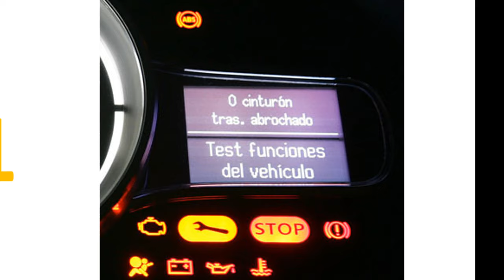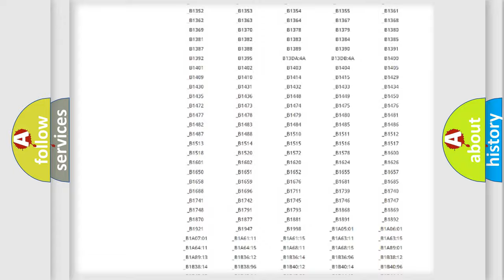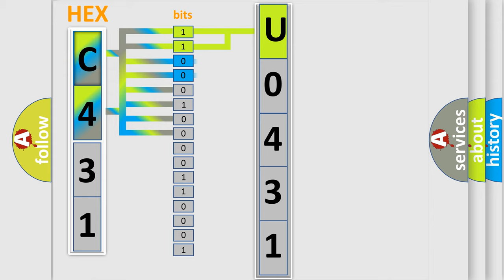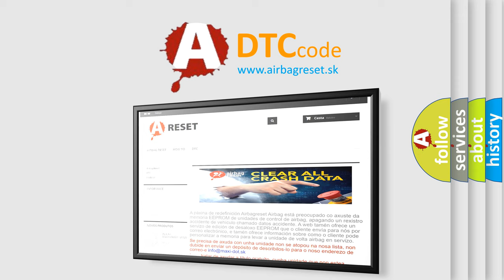DTC Mitsubishi U0431 Short Explanation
Contents:
0:21 Basic DTC analysis according to OBD2 protocol standard.
1:48 Insight into programming
2:58 A diagnostically understandable description of the Diagnostic Trouble Code
3:05 Basic error definition

Make:
Mitsubishi
Code:
U0431
Definition:
Passenger Front Side Impact Sensor(FSIS) Circuit Short To Ground
Description:
Enable Conditions Ignition "ON" Threshold Value Rs 250Ω Diagnostic Time Qualification More than 4 sec De-Qualification More than 8 sec
Cause:
 Faulty FSIS circuit. Faulty FSIS. Faulty SRSCM.